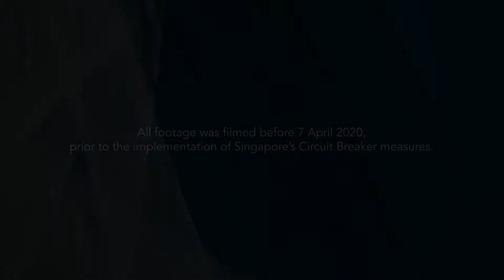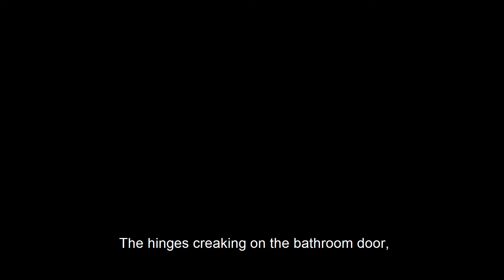Roundtable with the Artists of The Heart Comes to Mind:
In this roundtable discussion, hear from director Claire Wong, performer Oon Shu An, and composer-musicians Shah Tahir and Ryan Sim about how music became the third character in this heartfelt and honest play, THE HEART COMES TO MIND. With original score written alongside the script, this unique experience was designed to transport audiences into the world of Lucas Ho's characters, Peter and Lynn.

THE HEART COMES TO MIND is a co-production by Esplanade – Theatres on the Bay and Checkpoint Theatre for The Studios 2020. It premiered as an audio recording, as part of the inaugural digital season, The Studios Online, from 16 May – 12 Jun 2020. This video, complementary to the audio recording, was first published on Esplanade Offstage as part of the inaugural digital season, The Studios Online, from 16 May – 12 Jun 2020.

THE HEART COMES TO MIND

When life sends family members towards separate trajectories, what keeps us bound together?

Poignant and compelling, THE HEART COMES TO MIND explores the relationship between an ageing writer and his scientist daughter. As they each wrestle with the loss of their wife and mother, each comes to contemplate personal failures and relational shortcomings within their family. What private pain do we carry? Can we forgive each other? How does the heart make sense of what the mind cannot forget?

Lucas Ho’s new play is a visceral yet heartfelt exploration of the private struggles between a father and a daughter. We spin away and apart—sometimes, the journey home is an unstoppable collision course.

CREATIVE TEAM:
PLAYWRIGHT
Lucas Ho

DIRECTOR
Claire Wong

CAST
Julius Foo
Oon Shu An

SOUND DESIGNER, COMPOSER, AND ELECTROACOUSTIC MUSICIAN
Shah Tahir

CO-COMPOSER AND CELLIST
Ryan Sim

SET DESIGNER
Xinwei Che

LIGHTING DESIGNER
Petrina Dawn Tan

COSTUME DESIGNER
Leonard Augustine Choo